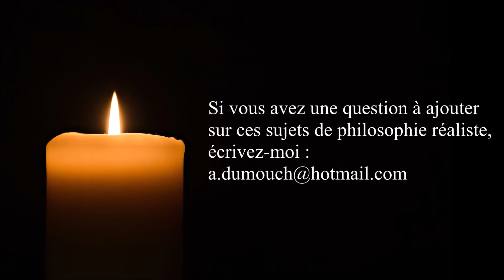Philo travail 17- Les beaux-arts principaux, Premiers pas en philosophie réaliste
ou sur ce compte en France :
BIC CMCIFR2A

Merci.

Philo travail 17- Les beaux-arts principaux (5 mn)  Premiers pas en philosophie réaliste